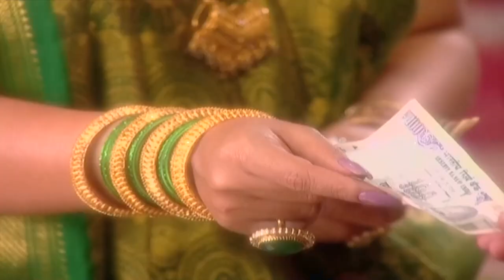Pushkar Damini'nin Kuyusunu Kazdı! | Kördüğüm Hint Dizisi 29. Bölüm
Kördüğüm Hint Dizisi | 29. Bölüm - Pushkar, Nani'yi Damini'ye karşı doldurdu.